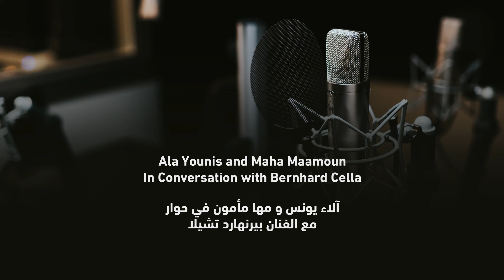Ala Younis and Maha Maamoun In Conversation with Bernhard Cella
As part of the opening program of ‘How to Maneuver: Shape-shifting Texts and Other Publishing Tactics’ exhibition opening, we held a talk with curators Ala Younis and Maha Maamoun, in conversation with artist, Bernhard Cella which explored Bernhard’s publishing impulses and more.
كجزء من برنامجنا الافتتاحي لمعرض ""كيف تناور: في شكل النصوص وتدابير النشر""، استضفنا جلسة حوار بين المنسقين آلاء يونس ومها مأمون، وبين بيرنهارد شيله، ذلك النقاش الذي يكشف فيه بيرنارد دوافعه للنشر والمزيد من الأمور الأخرى.